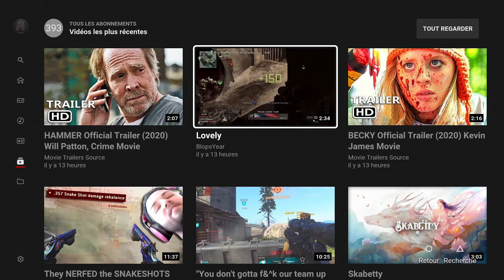Year - Lovely reaction [FRENCH]